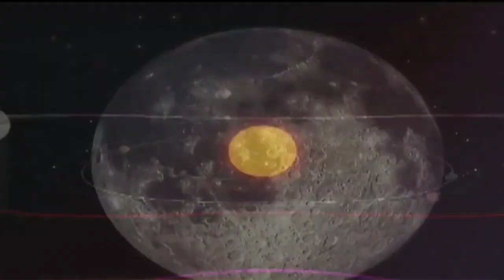अब बहुत जल्दी पहुचेगा चन्द्रयान -2 चाँद पर / Chandrayaan-2 will make a soft landing on the lunar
अब बहुत जल्दी पहुचेगा चन्द्रयान -2 चाँद पर
Chandrayaan-2 will make a soft landing on the lunar surface on September 7

Note - All Information Collected From Books Internet And Newspapers